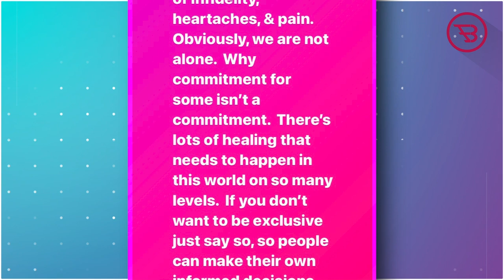Yve Arellano & Mohamed Abdelhamed Split After Cheating Accusations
90 Day Fiancé Stars Yve Arellano & Mohamed Abdelhamed Split After Cheating Accusations.

90 Day Fiancé stars Yve Arellano and Mohamed Abdelhamed are done for good, after the Egyptian man got caught having a secret affair with new secret girlfriend.